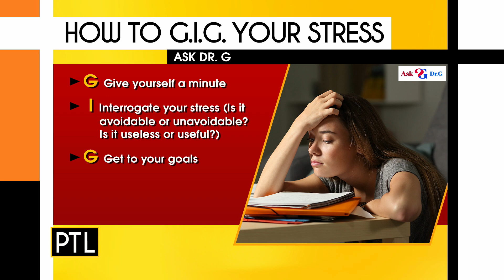Ask Dr. G: Using stress to make positive change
Hosts Heather Abraham and David Highfield are sitting down the resiliency expert Dr. Deborah Gilboa to find out how to use stress to our advantage, rather than let it bring us down.